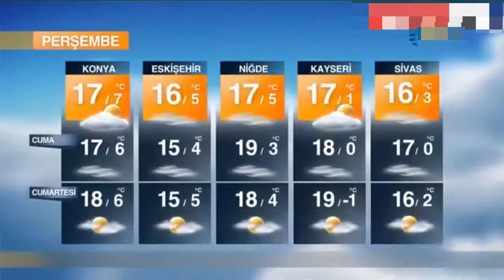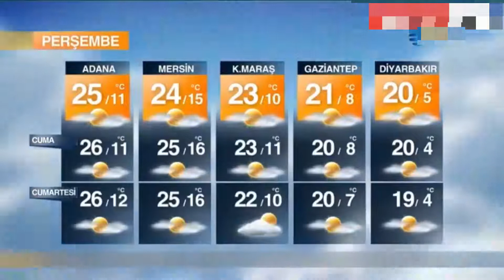İstanbullulara Kar Uyarısı! Salı Ya da Çarşamba Gecesi Kar Yağabilir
İstanbul'da yeni haftanın başlangıcında sıcaklıklar hızla düşüş gösterecek. Kentin yüksek kesimlerinde Salı ya da Çarşamba gecesi kar yağışı görülebileceği uyarısı yapıldı.

Atatürk'ün Gençliğe Hitabesi

Ey Türk Gençliği!

Birinci vazifen, Türk istiklâlini, Türk Cumhuriyetini, ilelebet, muhafaza ve müdafaa etmektir.

Mevcudiyetinin ve istikbalinin yegâne temeli budur. Bu temel, senin, en kıymetli hazinendir. İstikbalde dahi, seni bu hazineden mahrum etmek isteyecek, dahilî ve haricî bedhahların olacaktır. Bir gün, İstiklâl ve Cumhuriyeti müdafaa mecburiyetine düşersen, vazifeye atılmak için, içinde bulunacağın vaziyetin imkân ve şerâitini düşünmeyeceksin! Bu imkân ve şerâit, çok nâmüsait bir mahiyette tezahür edebilir. İstiklâl ve Cumhuriyetine kastedecek düşmanlar, bütün dünyada emsali görülmemiş bir galibiyetin mümessili olabilirler. Cebren ve hile ile aziz vatanın, bütün kaleleri zaptedilmiş, bütün tersanelerine girilmiş, bütün orduları dağıtılmış ve memleketin her köşesi bilfiil işgal edilmiş olabilir. Bütün bu şerâitten daha elîm ve daha vahim olmak üzere, memleketin dahilinde, iktidara sahip olanlar gaflet ve dalâlet ve hattâ hıyanet içinde bulunabilirler. Hattâ bu iktidar sahipleri şahsî menfaatlerini, müstevlilerin siyasi emelleriyle tevhit edebilirler. Millet, fakr ü zaruret içinde harap ve bîtap düşmüş olabilir.

Ey Türk istikbalinin evlâdı ! İşte, bu ahval ve şerâit içinde dahi, vazifen; Türk İstiklâl ve Cumhuriyetini kurtarmaktır! Muhtaç olduğun kudret, damarlarındaki asil kanda mevcuttur!

20 Ekim 1927